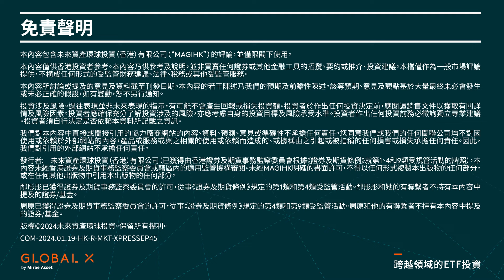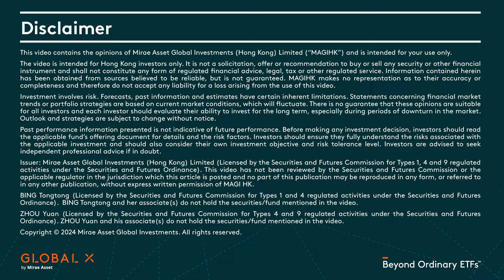【Global Xpress】2024年中國市場宏觀展望 | Global X ETFs Hong Kong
【僅供香港投資者參考】2023年的 經濟轉型 帶來了一些矛盾和壓力，這些問題在2024年依然存在。然而，其中也可以看到一些亮點。例如，海外的美聯儲加息周期，相信已經見底。同時，期待今年財政政策和貨幣政策的配合將更加有效。因此，今年的 經濟復蘇 無論是信心還是增長都可能會相對溫和。與此同時，現在的估值已經相對較低，反映出市場已經非常悲觀。因此，任何政策上的超預期舉措都有可能引發市場的較好 反彈 。

爲此，Global X ETFs邀請高級投資分析師和基金經理周原，ETF中國區銷售主管邴彤彤，爲我們分享相關內容：
00:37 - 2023年中國市場投資回顧
02:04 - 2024年：關注成長和通脹
03: 18 - 市場展望與投資熱點

本資料僅供香港投資者使用。本資料並非買賣任何證券或其他金融工具的招攬、要約或推介。投資涉及風險。過往表現並不代表未來表現。投資於相關基金可能涉及潛在風險 (如適用)，當中包括一般投資風險、股票市場風險、行業/市場集中風險、主動/被動投資風險、追蹤誤差風險、交易風險、金融衍生工具風險、證券借貸交易風險、及以資本支付分派之風險。投資者應參閱本基金的基金說明書所載的詳情，包括風險因素。發行者：未來資產環球投資(香港)有限公司。本資料並未經香港證監會審閱。邴彤彤已獲得證券及期貨事務監察委員會的許可，從事《證券及期貨條例》規定的第1類和第4類受監管活動。邴彤彤和她的有聯繫者不持有本内容中提及的證券/基金。周原已獲得證券及期貨事務監察委員會的許可，從事《證券及期貨條例》規定的第4類和第9類受監管活動。周原和他的有聯繫者不持有本内容中提及的證券/基金。